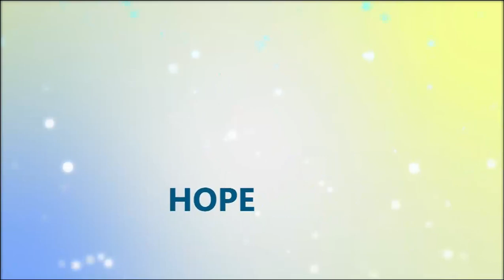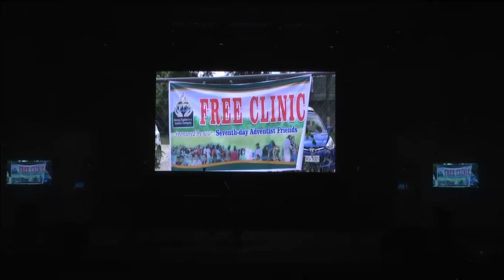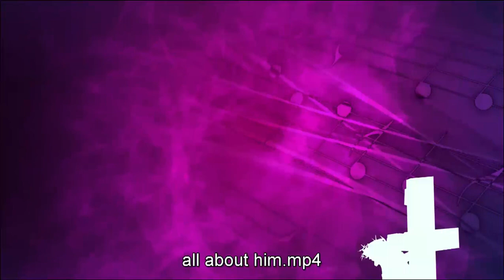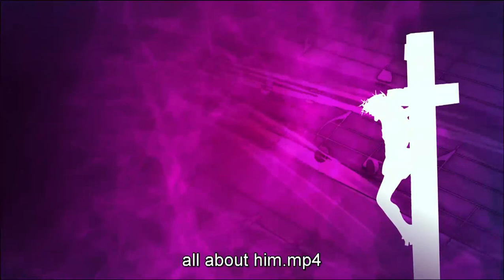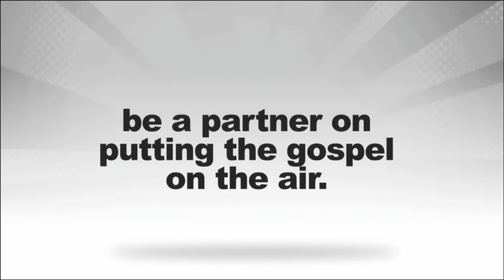Hope Radio 1st Anniversary with the Asidors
Live from:

Southern Mindanao Mission of the Seventh Day Adventist